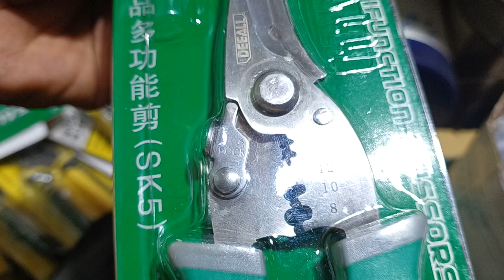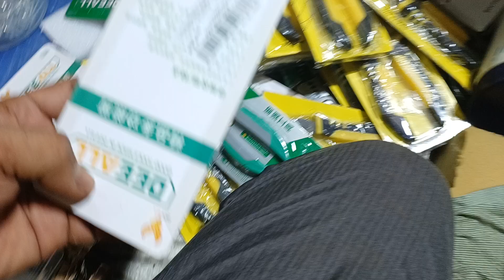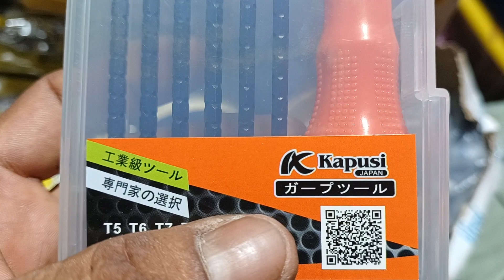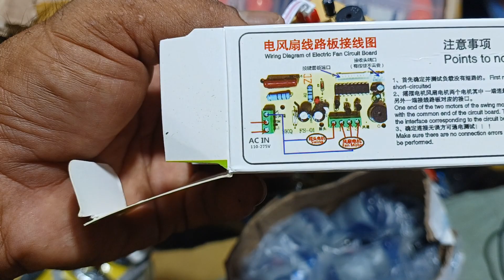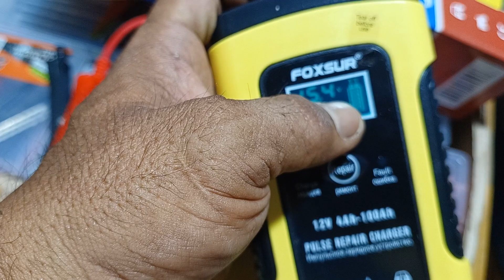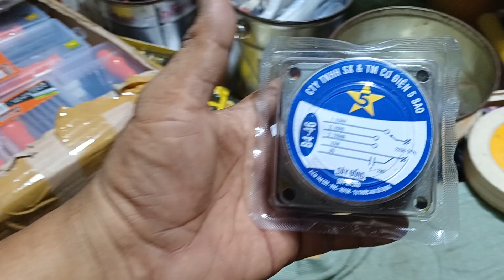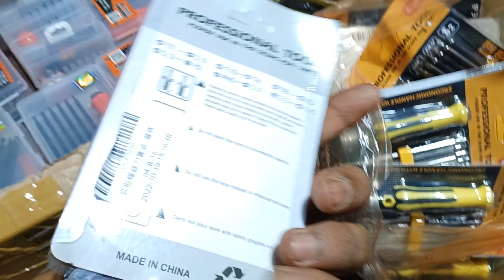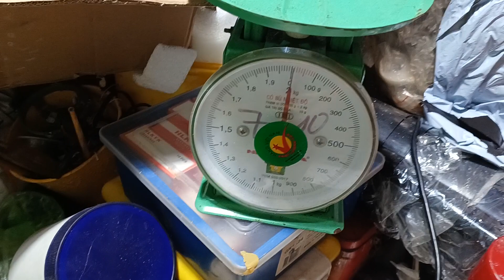hàng mới về báo giá anh em mua LH(0774073629)